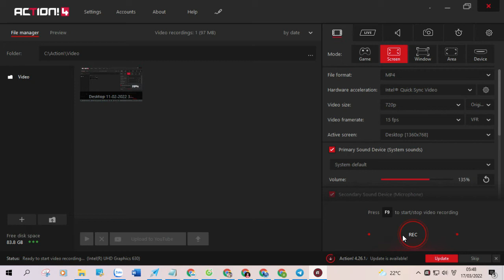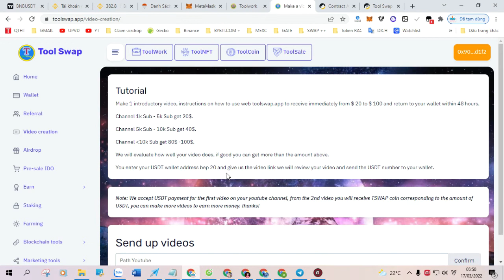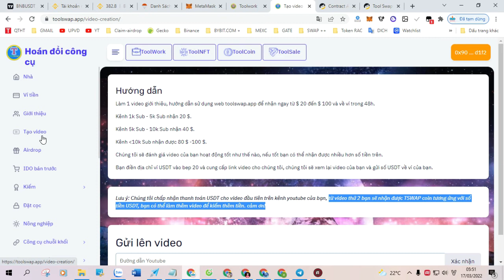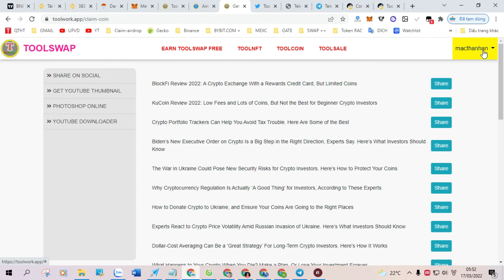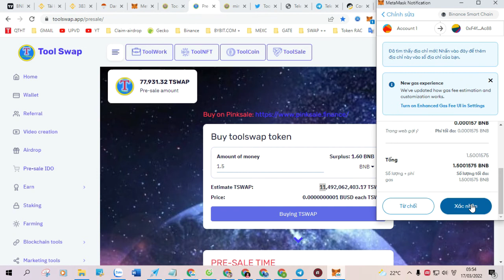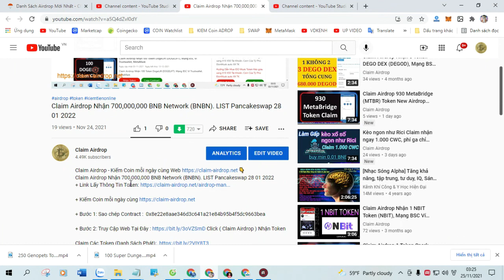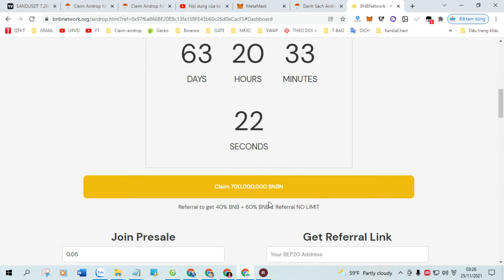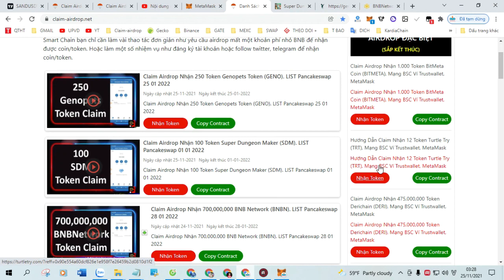Claim Airdrop Nhận 100,000 Token Shiba Roaster (SHIBAR), Mạng BSC Ví Trustwallet, MetaMask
+ Bước 1: Sao chép Contract :  0xBdE5E9Edd83ED6a6aB99B444bA3aCCE483660d22

+ Bước 2: Truy Cập Web Tại Đây Click ( Claim Airdrop ) Nhận Token